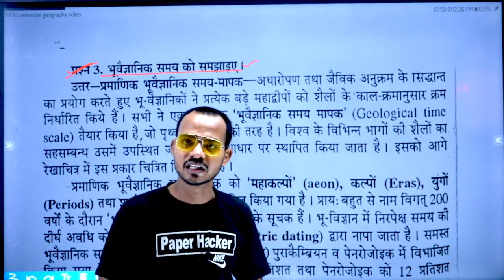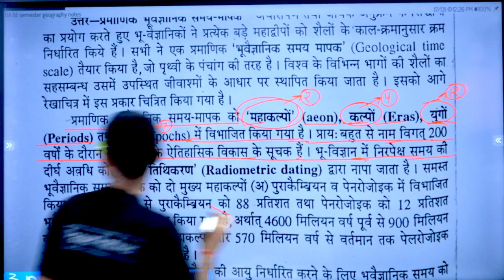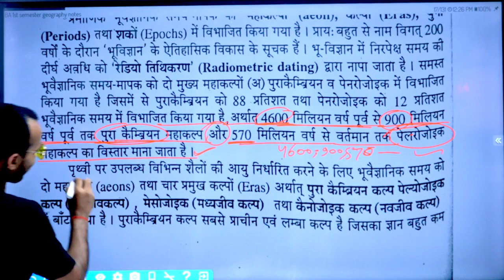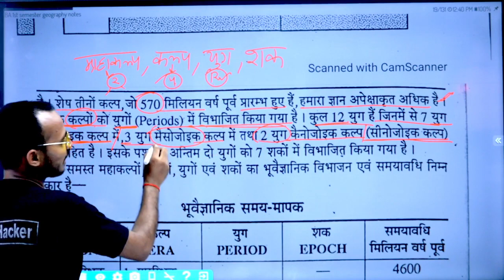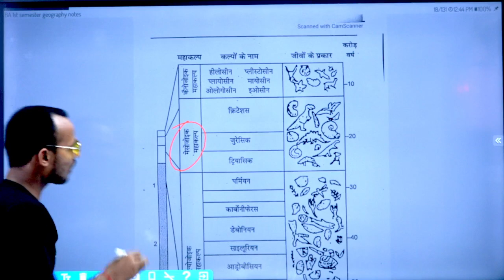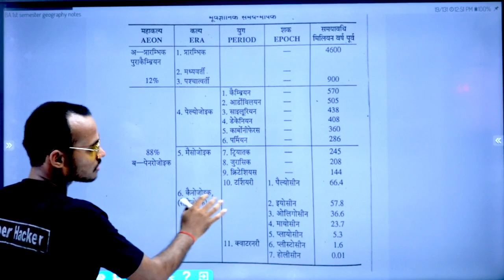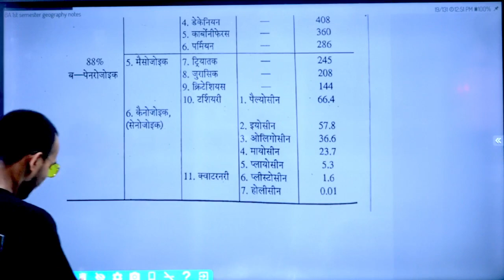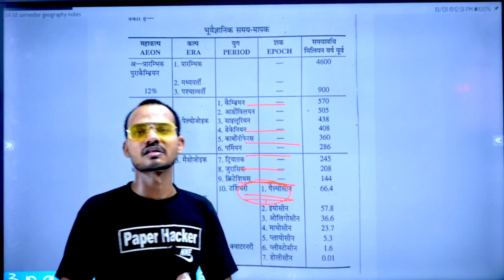Live🔴 8 बजे | BA 1st semester Geography/भूवैज्ञानिक समय का मापन/important question